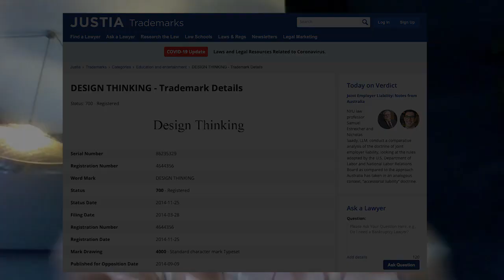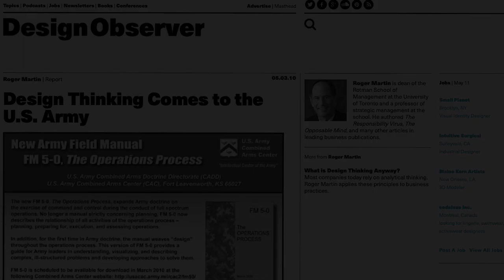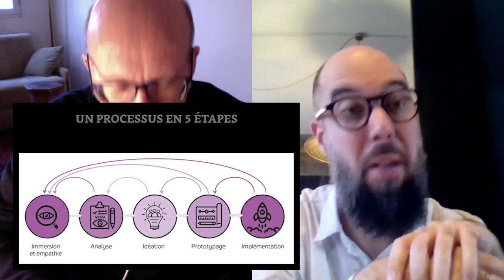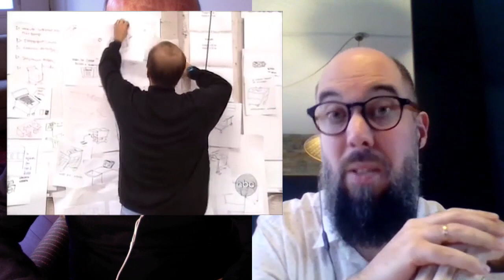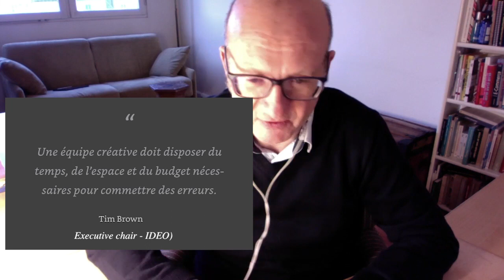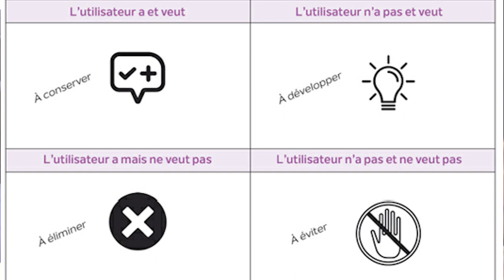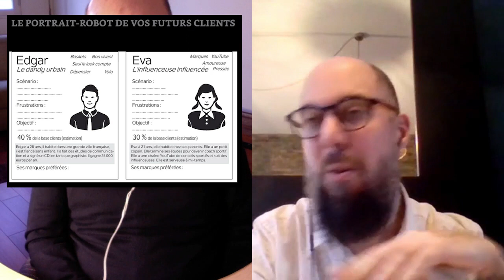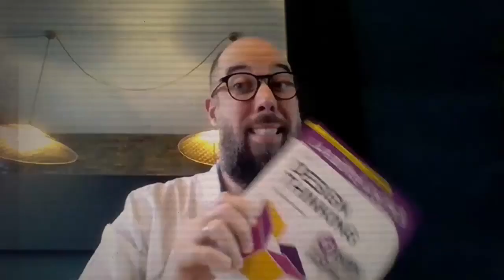[Fr] La boîte à outils du Design Thinking avec Emmanuel Brunet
Emmanuel Brunet de l'institut du design thinking nous présente son nouveau livre : la boîte à outil du design thinking chez Dunod.